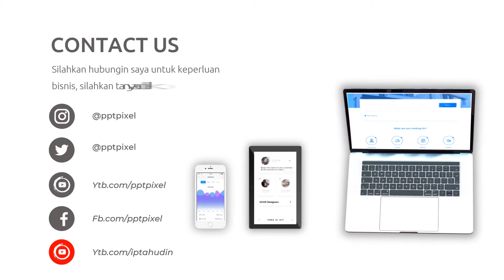Video Promosi Coffee Shop, Kopi, Bisnis Online, Online Shop, Cafe, Barista, Modern, Terkini, Elegan,